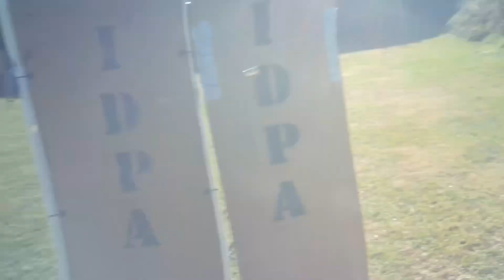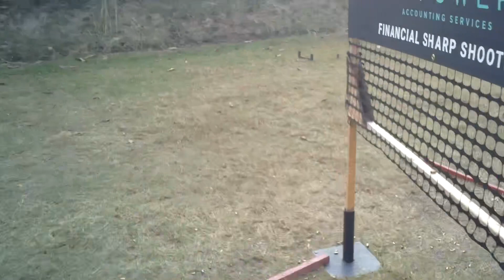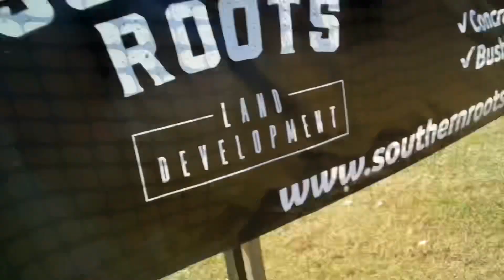NOV 2023 Giving Thanks to Veterans IDPA Match - SSP - Expert